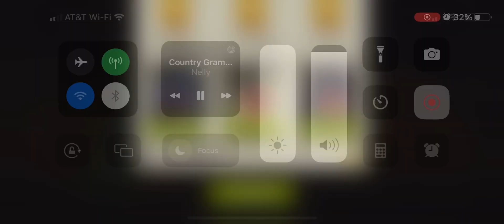Forest Farm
Eye do nawt own teh rites to this musik!